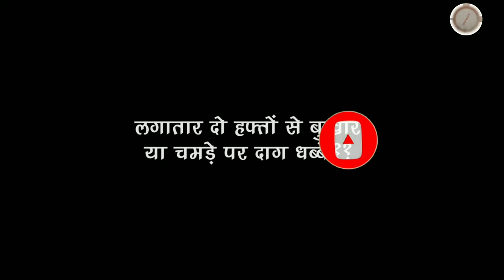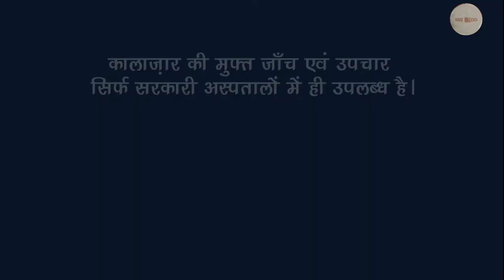IEC/BCC/MDA/KALA AZAR HINDI VERSION VIDEO /FILARIA /KALA AZAR JHARKHAND GODDA DUMKA, PAKUR SAHEBGANJ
इस वीडियो को जनता जागरूक के उद्देश्य से बनाया या add किया गया है इसमे कापीराइट व्यापार केंद्र से कोई संबंध नहीं है

Information Education Communication (IEC)  Behaviour Change Communication (BCC